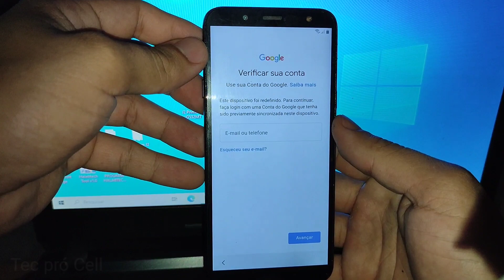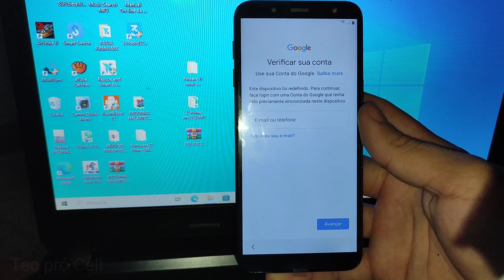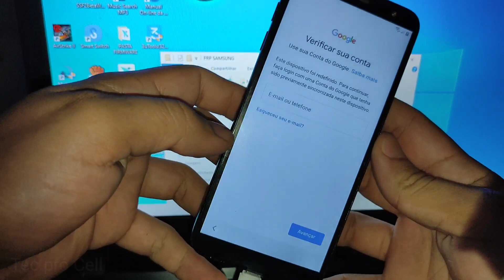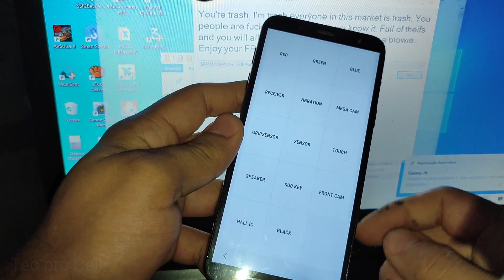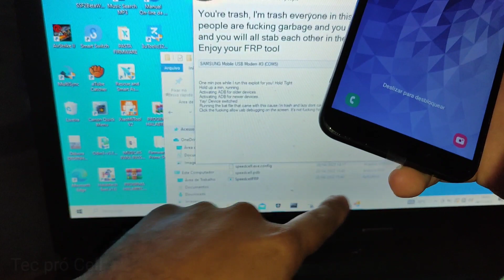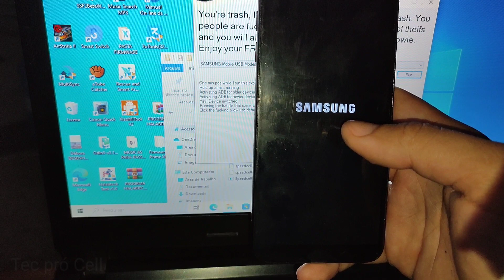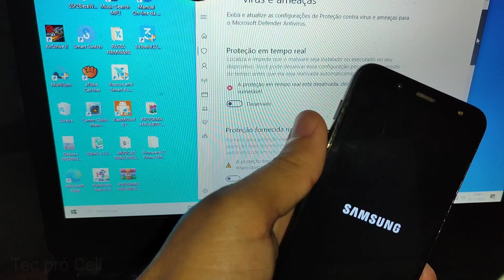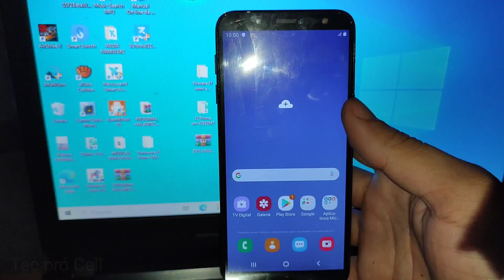COMO DESBLOQUEAR SAMSUNG GALAXY J6 BLOQUEADO NA CONTA GOOGLE OU NA TELA DE BLOQUEIO ATRAVÉS PELO PC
TEC PRÓ CELL - TEC PRO CELL